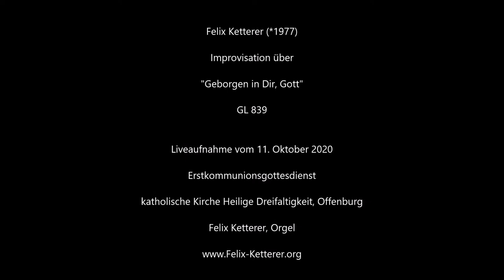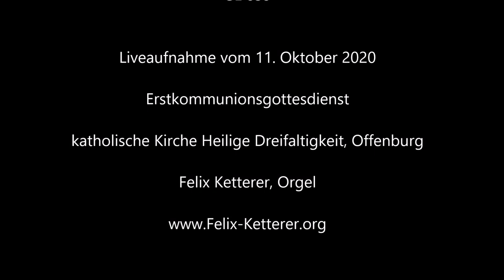Felix Ketterer, Orgelimprovisation über "Geborgen in Dir, Gott", Dreifaltigkeitskirche Offenburg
Felix Ketterer (*1977)

Improvisation über
"Geborgen in Dir, Gott"
GL 839

Liveaufnahme vom 11. Oktober 2020
Erstkommunionsgottesdienst
katholische Kirche Heilige Dreifaltigkeit, Offenburg

Felix Ketterer, Orgel